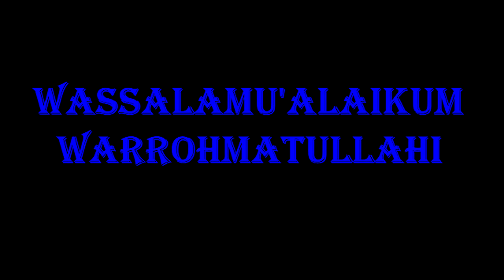" KUATKAN IMAN " KUDA RENGGONG DEN LINGGA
Kuda Renggong adalah salah satu seni pertunjukan helaran yang berasal dari Kabupaten Sumedang. Kata renggong merupakan metatesis dari kata ronggeng yang berarti kamonesan cara berjalan kuda yang dilatih menari dan mengikuti irama musik yang didominasi oleh kendang